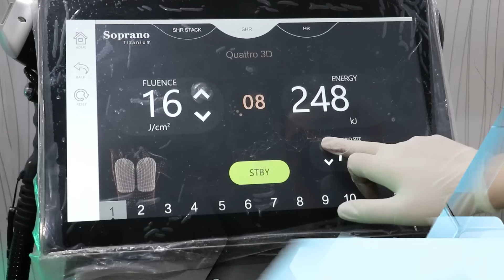Aam Olas: Ep # (1629) | امن کابلې شو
Video Editor: Muhammad Usman
Camera Man: Muhammad Tariq
Anchor / Producer: Yousaf Jan

__/OFFICIAL LINKS\_

Warning..!!!